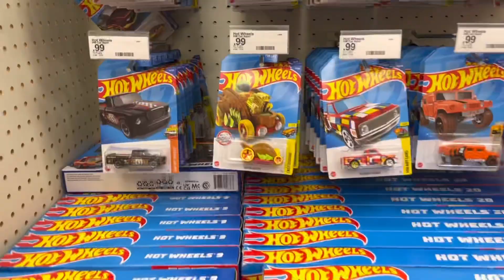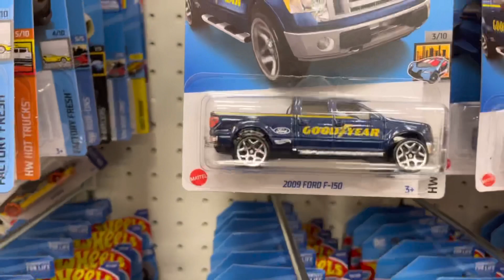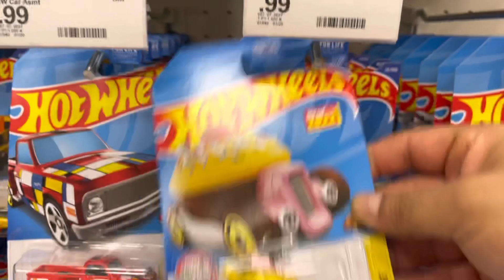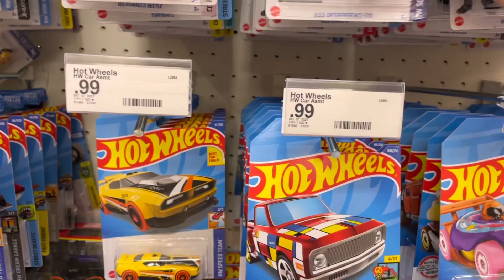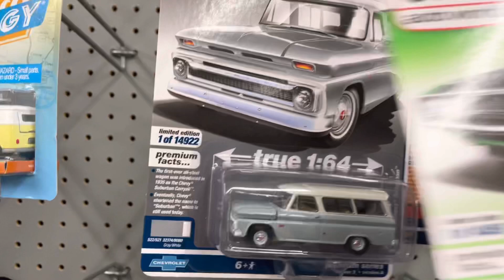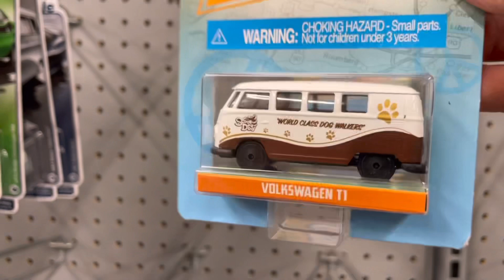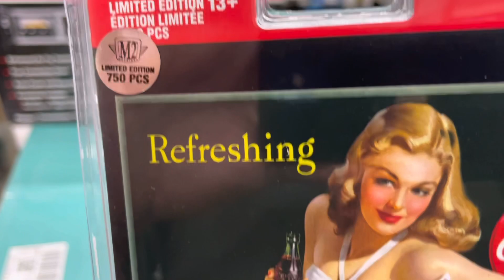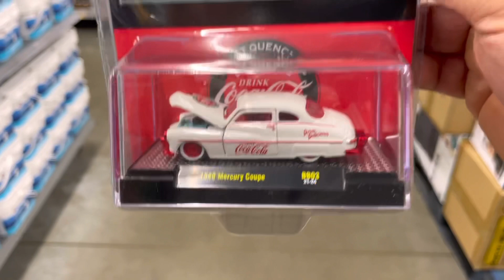Cacería exitosa / Case D / E / encontré la pieza que buscaba / sth /th / encontré chase / Aw /M2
Cacería hot wheels / hot wheels collectors/ juguetes / toys / vintage/ figuras / funko’s/ mascaras de lucha libre